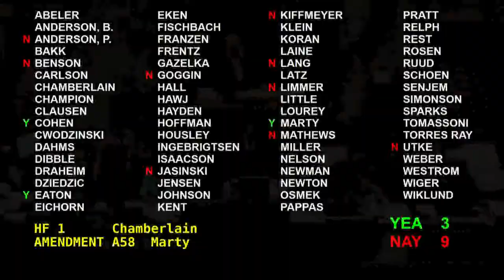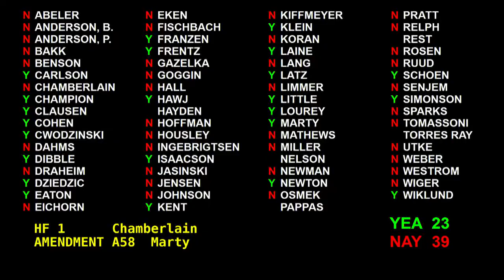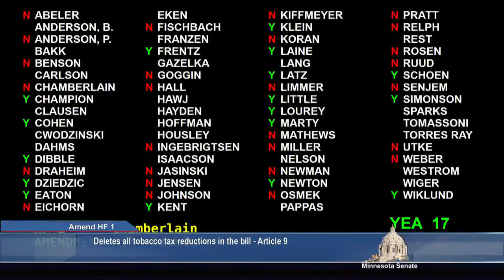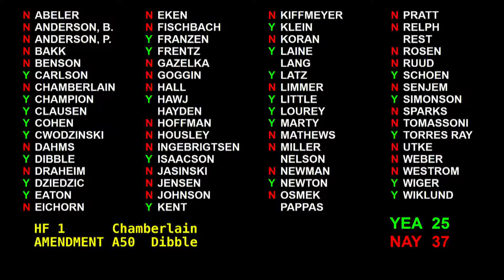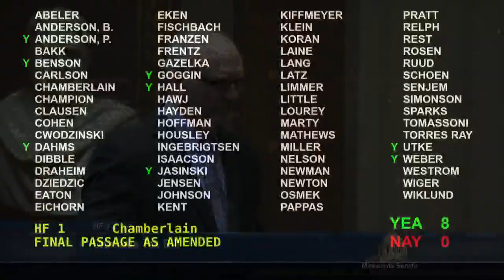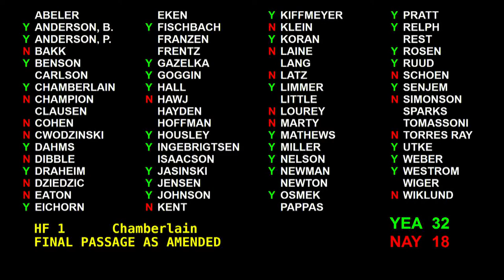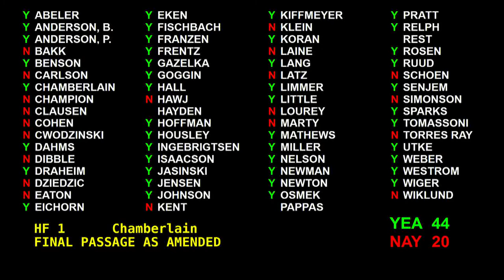$650 Million Dollar Tax Relief Leads Budget Action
The Minnesota Senate began work on all of the ten remaining budget bills with passage of a $650 million dollar tax relief plan, sponsored by tax chair Senator Roger Chamberlain, R-Lino Lakes.

Under the bill, nearly $117 million dollars is directed at reducing income taxes on senior citizens, mainly through the elimination of taxation on social security benefits.  Another $55 million dollars is aimed at lowering college costs by providing a tax credit on student loan payments and subtractions for 529 savings plans.

Also, $34 million dollars is directed to farmers by reducing property taxes paid for approved school bond referendums.  Another $36 million dollars is added to the child and dependent care credit; $30 million dollars for Local Government Aid and $51 million for County Program Aid, which assists local governments in avoiding property tax increases.   Finally, $95 million dollars is aimed at businesses by exempting the first $100,000 in property value from the extra tax on businesses and freezing its automatic inflator.

Proponent of the bill indicated that the tax relief plan provides the largest tax cut in two decades, while opponents of the bill expressed concern over the size of the relief, which impacted the amount of expenditures in health and human services, education and other state government functions.